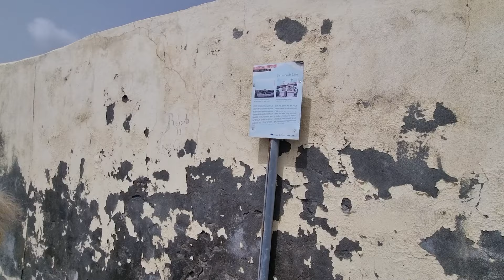Кабо-Верде Часть 13: Кладбище